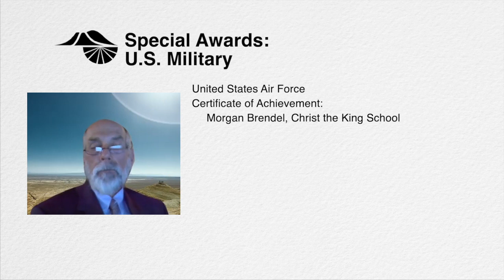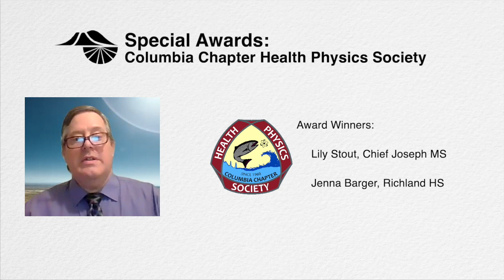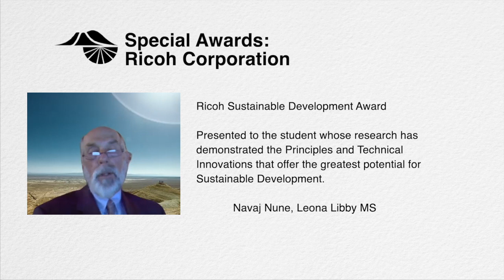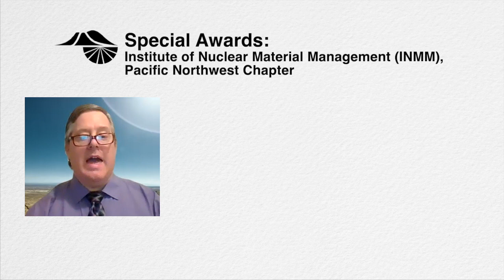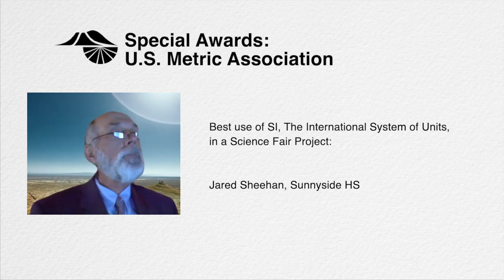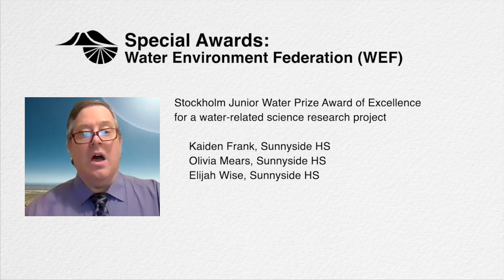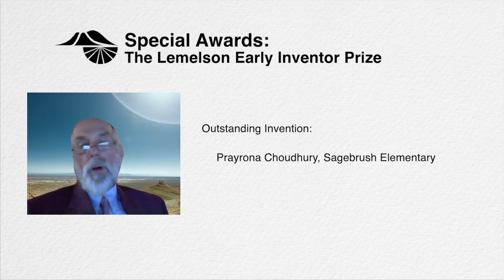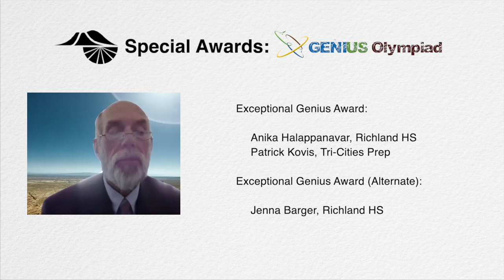MCSF 2021 Fair Award Ceremony - Special Awards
The Mid-Columbia Science Fair Association presents the awards for the 66th annual Mid-Columbia Regional Science & Engineering Fair.